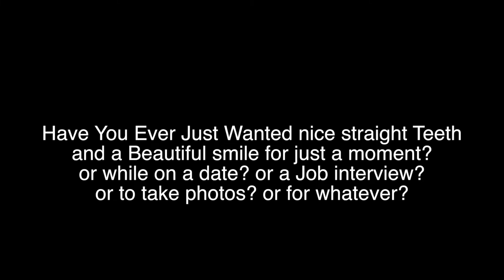Perfect Smile in Minutes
get the perfect smile under $20.00